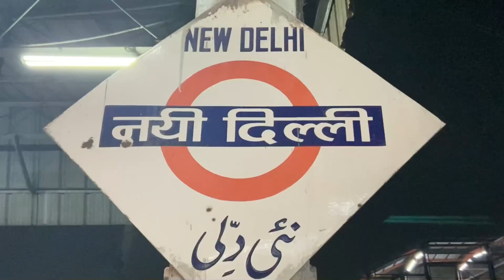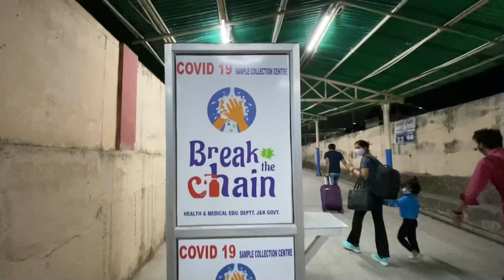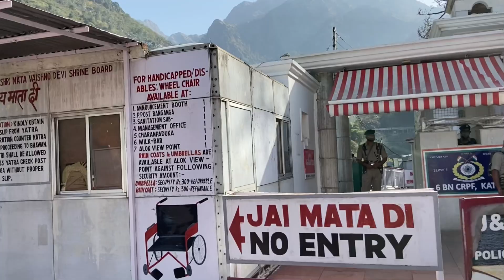Shri Mata Vaishno Devi Yatra April 2021,Covid 19 Complete Detail (वैष्णो देवी) Shiv Khodi | Patnitop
2021 Shri Mata Vaishno Devi Yatra With Covid 19 Complete Detail (वैष्णो देवी) | Shiv Khodi | Patnitop@bhavyasanvivlog